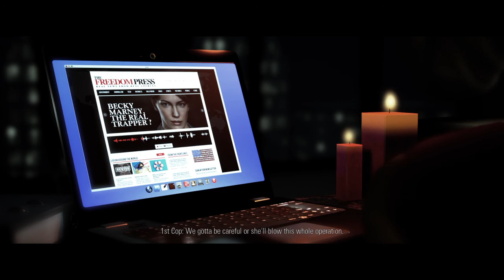The Trapper & His Lady Friend?! (Hidden Agenda) Pt.4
After investigating the old creepy burnt down orphanage where the Trapper and Adam grew up as kids. We are on our way to go ask a few questions about the Trappers first victims wife & We also meet back up with Felicity to go over some photos that we found. It seems like the Trappers copycat has a little lady friend!